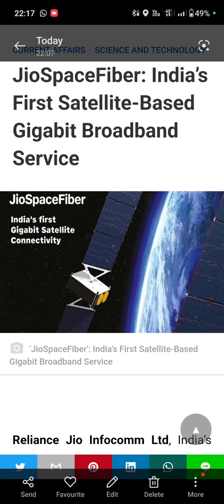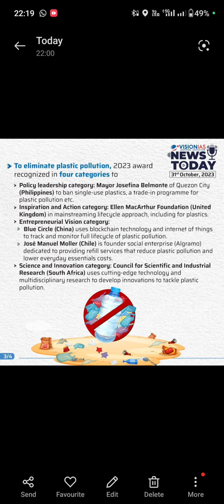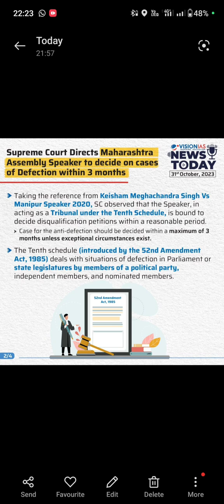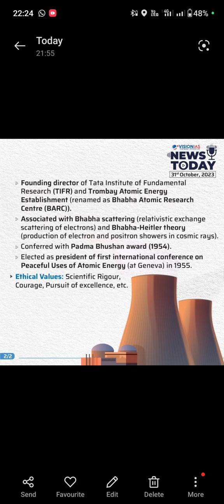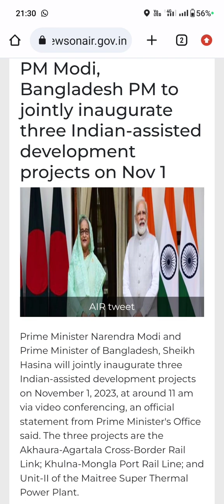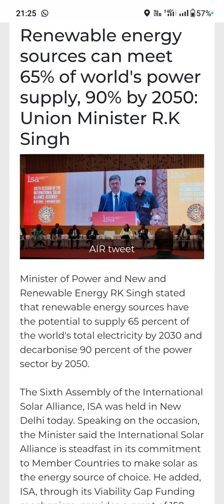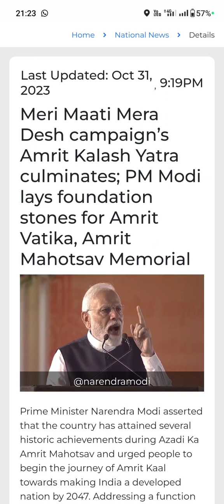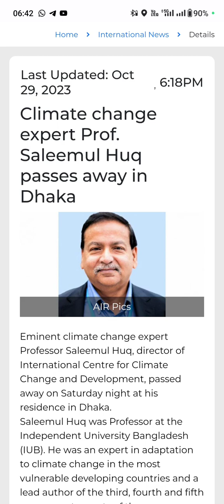Daily Current Affairs 30&31st October 2023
Current Affairs for DSC/TSPSC/Bank exams